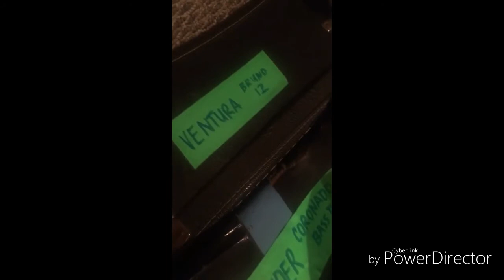Adan jodorowsky muestra sus intrumentos de trabajo